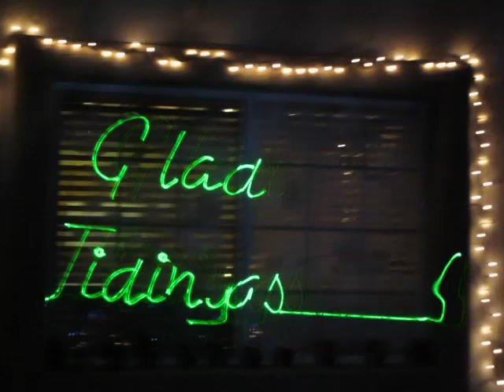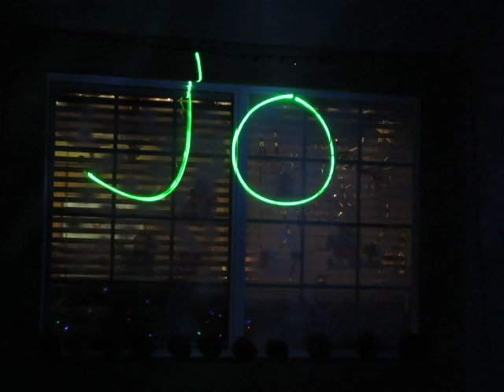Cute Christmas House